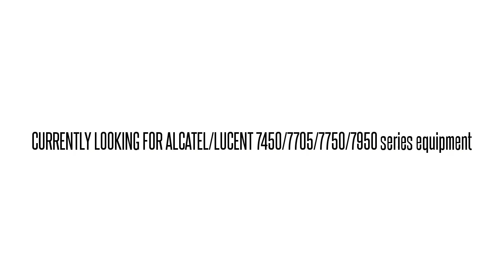3AL45108AA SNPYABAAAA 1631-SX SMC 1631-SX FAN ASBY